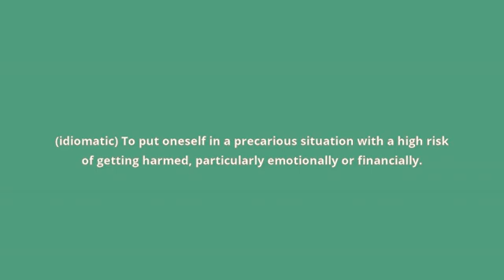what is the meaning of play with fire